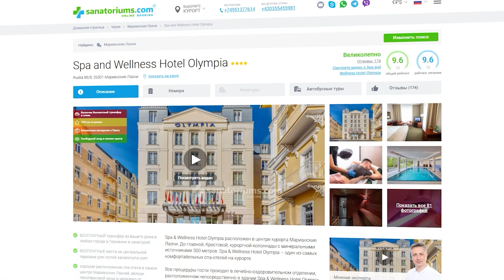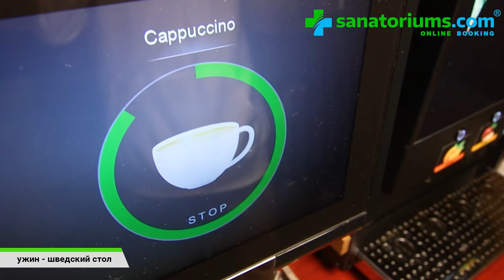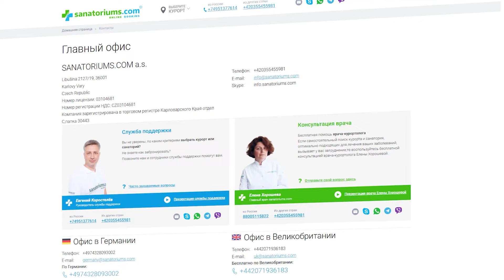Спа-отель «Olympia», Марианские Лазни, Чехия 🇨🇿 - sanatoriums.com 👍🏻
0:00 - Начало
0:24 - Расположение спа-отеля на курорте
0:39 - Интервью с директором спа-отеля
1:55 - Обзор номера
3:07 - Интервью с шеф-поваром
5:05 - Интервью с главным врачом
6:47 - Бассейн, сауны и парковка
7:42 - Бронируйте по минимальной цене

Описание:
Spa & Wellness Hotel Olympia расположен в центре курорта Марианские Лазни. До главной, Крестовой, курортной колоннады с минеральными источниками 500 метров. Spa & Wellness Hotel Olympia – один из самых комфортабельных спа-отелей на курорте.

Все процедуры гости проходят в лечебно-оздоровительном отделении, расположенном непосредственно в здании Spa & Wellness Hotel Olympia, гостям предлагается более 30 видов процедур. В лечении используется природный фактор – торфяная грязь. Все водные процедуры проводятся на основе обычной воды, процедура «газовые уколы» проводится на основе медицинского углекислого газа. Процедура «ингаляции» проводится на основе минеральной воды из источника «Лесной». Для прохождения питьевого лечебного курса гости посещают колоннады с источниками «Крестовый», «Фердинанда», «Рудольфа», «Каролины» и «Амброжа». Последний помогает при заболеваниях желудочно-кишечного тракта, почек и мочевыводящих путей, а также при расстройствах обмена веществ.

Питаются гости в одном из ресторанов спа-отеля: Athena или Sophia. В ресторане Sophia по субботам проводится гала-ужин, на котором гостям предоставляется на выбор один из трех вариантов меню, среди которых имеется и вегетарианское.

Компания sanatoriums.com предоставляет гостям отеля Olympia бесплатные места на Центральной парковке, расположенной по адресу Pramenská 653/2 (в 450 м от отеля). Количество мест ограничено.

Обращаем ваше внимание на то, что на лечение допускаются дети старше 12 лет. Для детей с 4 до 11 лет (включительно) проводятся некоторые общеоздоровительные процедуры: ингаляции, ванна с травяными добавками, сухая углекислая ванна, дорожка Кнейпа, индивидуальная физиотерапия.

Также обращаем ваше внимание на то, что в спа-отеле имеются номера категории «Люкс», которые предоставляются только по запросу. Гости возрастной категории младше 18 лет и старше 70 лет могут БЕСПЛАТНО посещать спа-салон.

Пакет «Зимнее лечение» на 7 ночей включает: 1x приветственный напиток, 7x ночей проживания, 7x полупансионов+ (завтрак, ужин, суп с домашним хлебом на обед), 14x процедур по назначению врача, 1x вступительный осмотр, 1x заключительный осмотр, 7x детокс-чаев, план питьевого лечения, скидка 20% на все оздоровительные и косметические процедуры отеля, бесплатный вход в бассейн, паровую баню и финскую сауну.

Пакет «Легкое зимнее лечение» на 7 ночей включает: 1x приветственный напиток, 7x ночей проживания, 7x полупансионов+ (завтрак, ужин, суп с домашним хлебом на обед), 7x процедур по назначению врача, 1x вступительный осмотр, 1x заключительный осмотр, 7x детокс-чаев, план питьевого лечения, скидка 20% на все оздоровительные и косметические процедуры отеля, бесплатный вход в бассейн, паровую баню и финскую сауну.

Спа-пакет «Детокс» на 7 ночей включает: 7x ночей проживания, 7x полупансионов или 7x полных пансионов, 7x детокс-смузи, 1x консультация диетолога, 2x консультация доктора, 1x лабораторный анализ, 1x антицеллюлитный массаж, 2x групповое занятие в бассейне, 2x аппаратный лимфодренаж, 1x биодетоксикационное обертывание тела, 1x пузырьковая ванна, 2x сухая массажная ванна, 2x частичная газовая ванна, 1x частичный массаж, 1x локальная криотерапия.